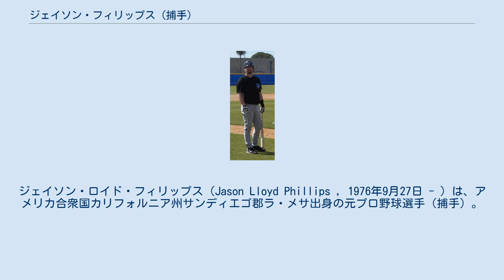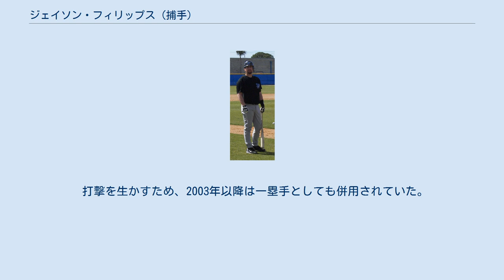ジェイソン・フィリップス (捕手)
ジェイソン・ロイド・フィリップス（Jason Lloyd Phillips , 1976年9月27日 - ）は、アメリカ合衆国カリフォルニア州サンディエゴ郡ラ・メサ出身の元プロ野球選手（捕手）。
右投右打。
現在は、MLBのニューヨーク・ヤンキース傘下のAA級トレントン・サンダーでブルペンコーチを務める。
 独特なメガネをかけてプレーすることで有名だった。
 弟はプロ野球選手で捕手のカイル・フィリップス。
 サンディエゴ州立大学から、1997年のMLBドラフト24巡目（全体720位）でニューヨーク・メッツから指名され、プロ入り。
2001年9月19日のピッツバーグ・パイレーツ戦でメジャーデビュー。
 2005年3月に石井一久とのトレードで、ロサンゼルス・ドジャースへ移籍した。
2006年と2007年はトロント・ブルージェイズでプレーした。
 2008年は、独立リーグのアトランティックリーグに加盟しているカムデン・リバーシャークスでプレーし、同年限りで現役引退。
 引退後はシアトル・マリナーズでブルペン捕手を務め、2016年より3年間はブルージェイズで同職を務める。
 2019年からはニューヨーク・ヤンキース傘下のAA級トレントン・サンダーでブルペンコーチを務める。
 ポジションは捕手であるが、守備よりも打撃が売り。
守備では、捕手の中では肩が弱く、エラーも多い。
 打撃を生かすため、2003年以降は一塁手としても併用されていた。